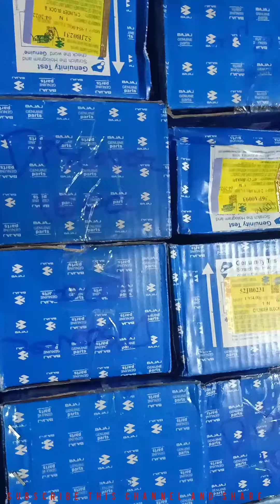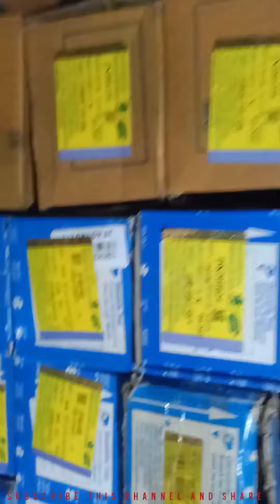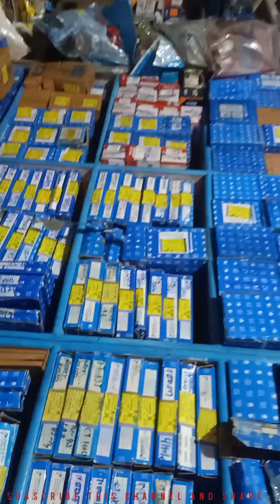bajajpulsar bajaj spareparts video geniune vairal india support foryou youtube amv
bajaj spares price list
bajaj genuine clutch cover price list
all types two wheeler bajaj genuine clutch cable